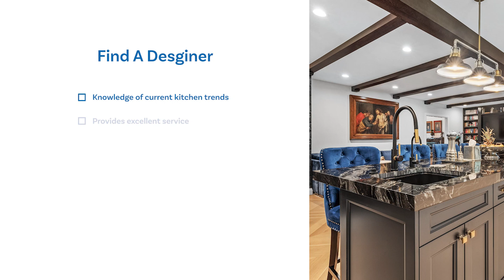Step 5. Find a Decor Cabinets Designer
If you are looking for a professional referral, we have a network of trusted designers that we can recommend.